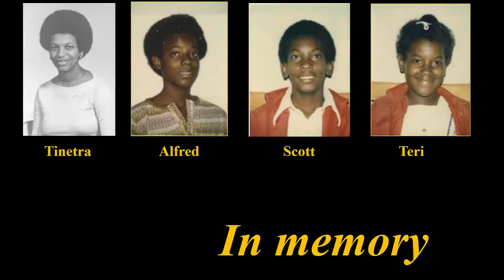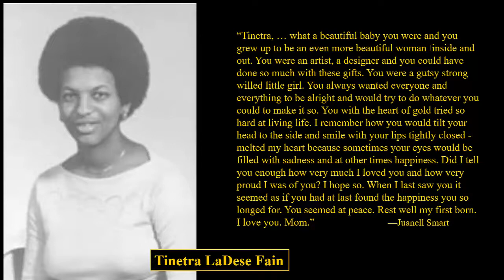Remembering the Peoples Temple: David Parker Wise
David Parker Wise was a pastor in the Los Angeles branch of the Peoples Temple. He joined the Temple in 1971 and left in 1976. He discusses what attracted him to the Temple, why he left it, and describes some of the challenges that followed his decision to leave. He knew many people who died at Jonestown, Guyana, in November 1978.  See David's description of his defection from Peoples Temple
Anyone with any connection to the Peoples Temple or to Jonestown is invited to contact See the related site "Military Response to Jonestown"
For further research:
Who were the Mertles (Al and Jeannie Mills)?
Did Peoples Temple murder Chris Lewis?
Did Jim Jones have the power to heal?
Who were the “Eight Revolutionaries” who left the church?
What was the Planning Commission?